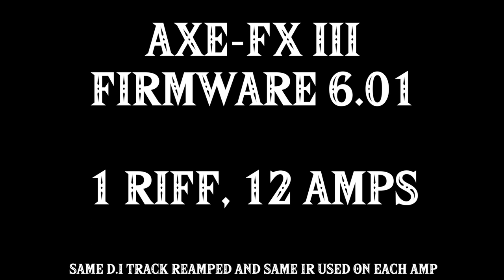12 Amps, 1 Riff - AxeFx III Firmware 6.01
► Monitors - Adam A7X